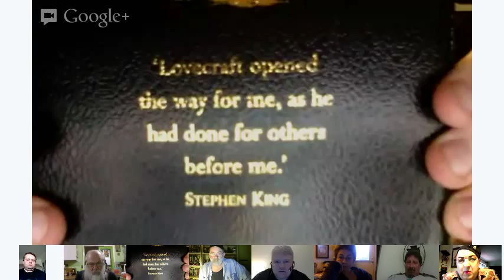Stephen King's Lovecraftian Short Stories